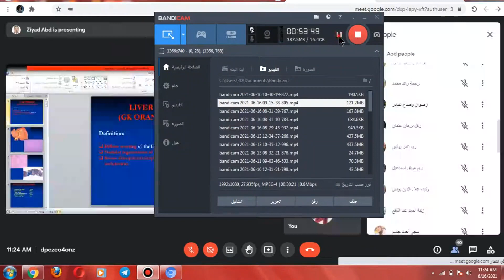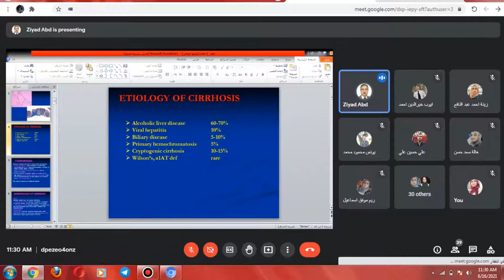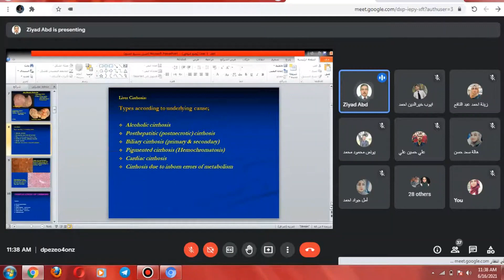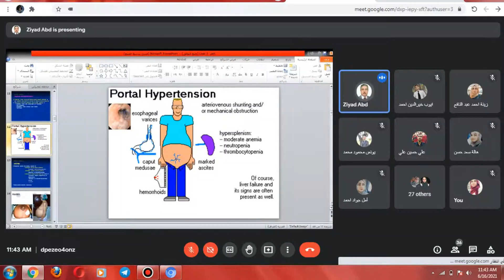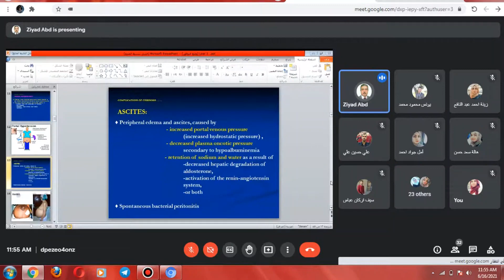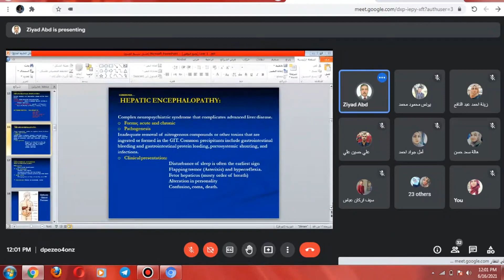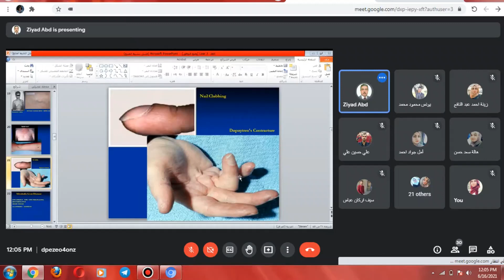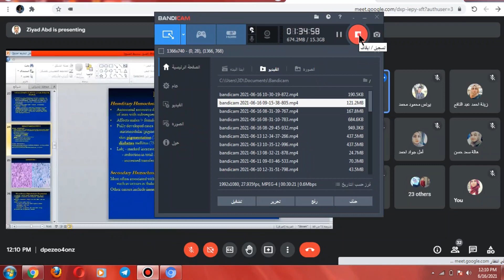Pathology | Liver , Gall bladder & Pancreas | Liver Cirrhosis | Part. 1